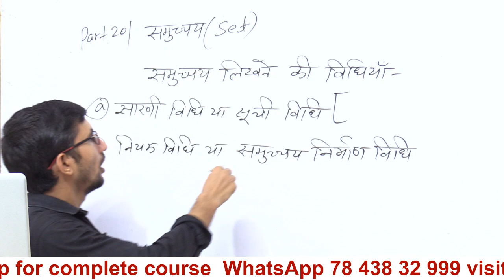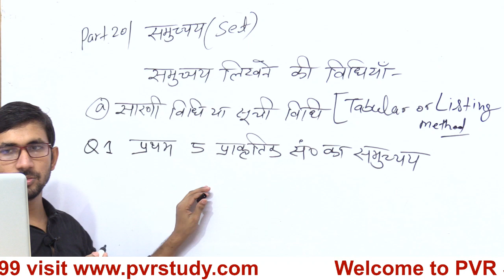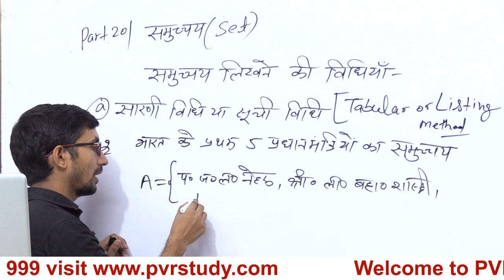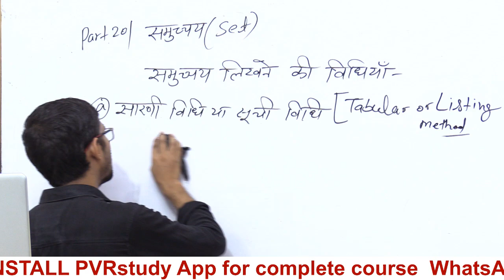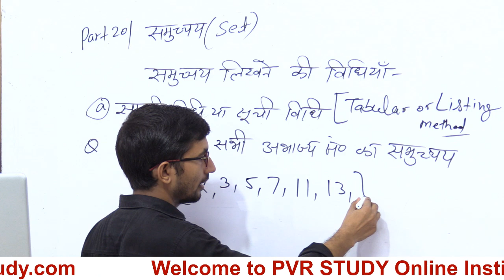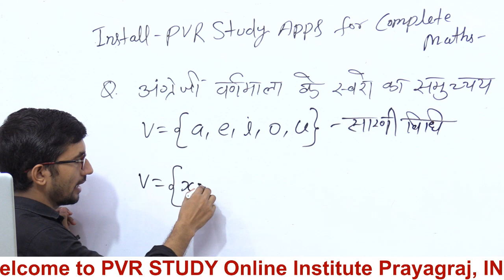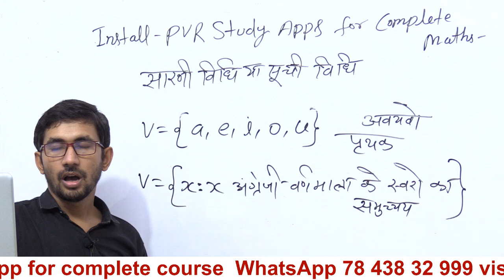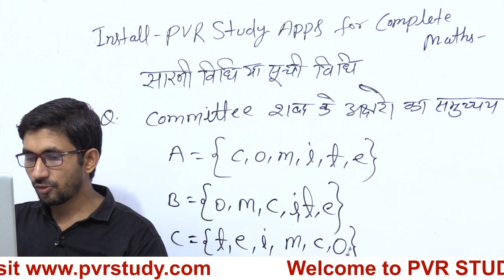समुच्चय लिखने की नियम और सारणी विधि |समुच्चय सिद्धांत | Set theory | Tabular form set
Tabular form set ,
समुच्चय लिखने की नियम और सारणी विधि,
set theory ,
set theory in hindi ,
set theory mathematics ,
set theory and its application ,
समुच्चय गणित class 11 in hindi ,
समुच्चय सिद्धांत (गणित) ,
समुच्चय गणित class 9 ,
समुच्चय की परिभाषा,